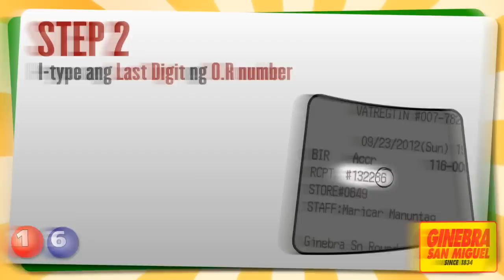GInebra San Miguel Lucky7Win11 Promo .mp4